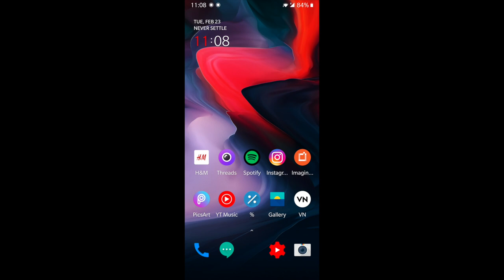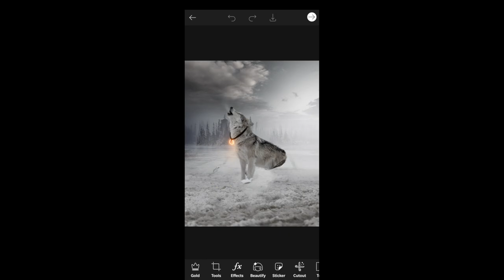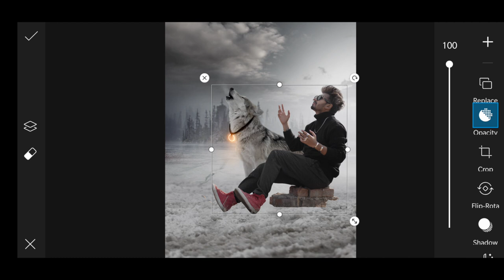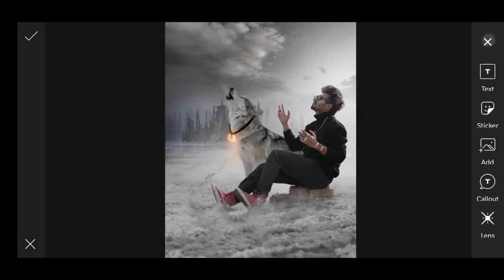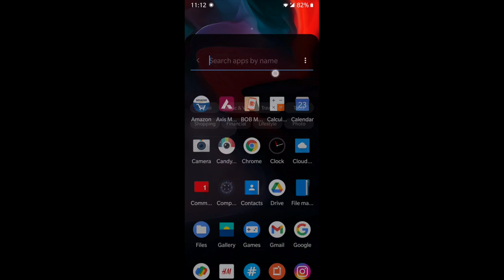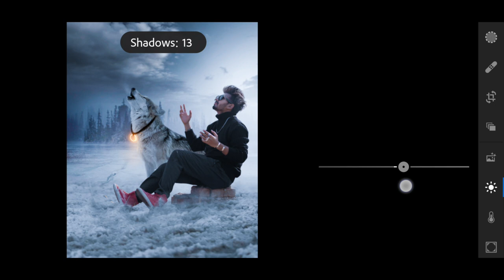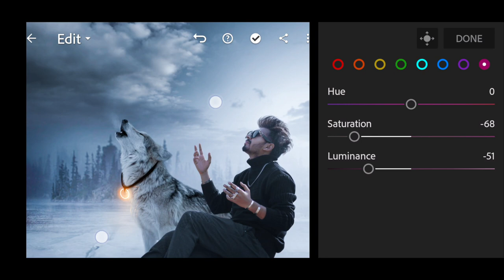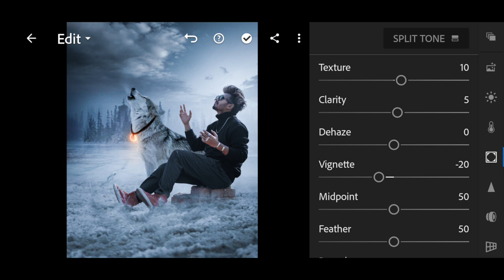Wolf Top picsart photo editing tutorial ऐसी फोटो एडिट कैसे करें 😍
This is the wolf concept i posted on instagram recently and got very viral so i decided to create the wolf editing concept in picsart and you can use pngs to create your art by credit me in description